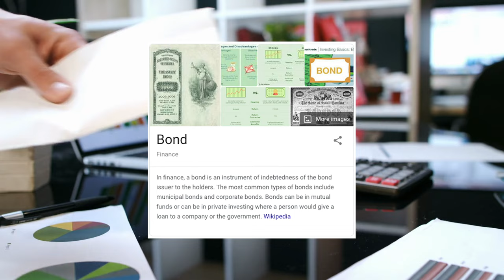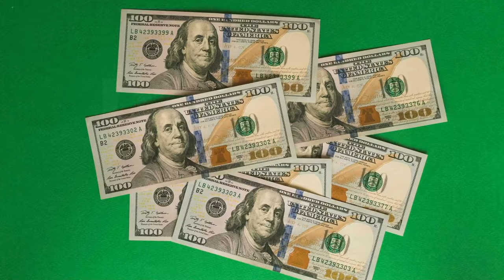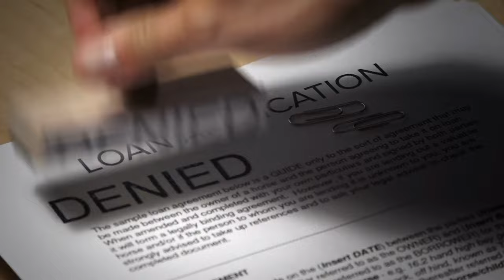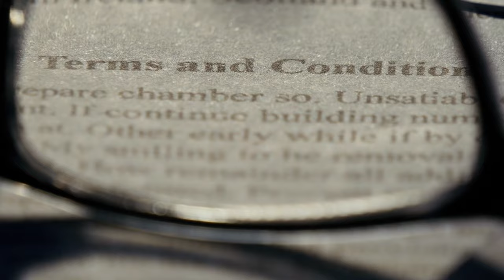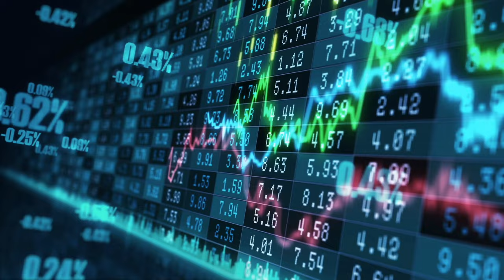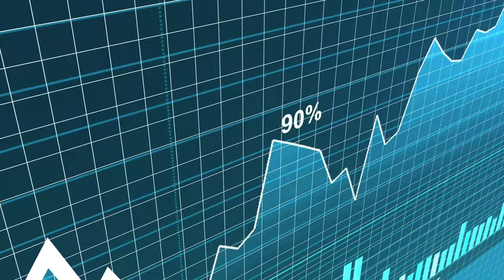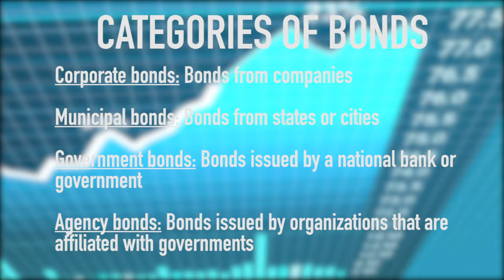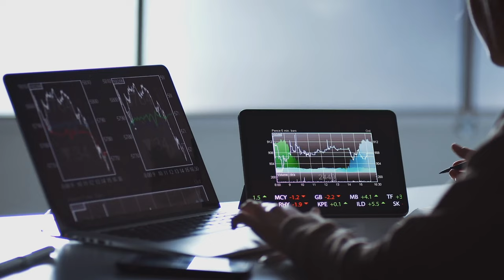What are Bonds and How do they Work?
Bonds are some of the most necessary and fundamental vehicles in the financial sector. They allow towns, governments, companies, and other groups to get funding. Bonds are essentially just I.O.Us to the person giving you money, the lender, that says you’re going to pay them back sometime in the future.

They’re a fancy form of a loan that get’s companies and governments funding when they need it. What makes bonds different from loans is that they’re a form of security, in that you can buy a bond and start getting payments from the company that owes you. In essence, bonds are securitized loans.